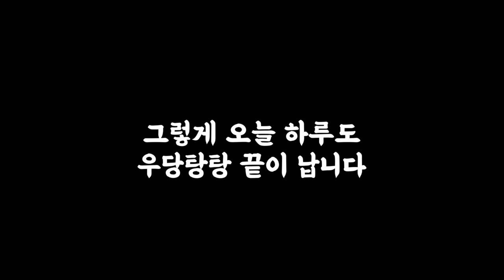안다미로에 새 친구들🥰